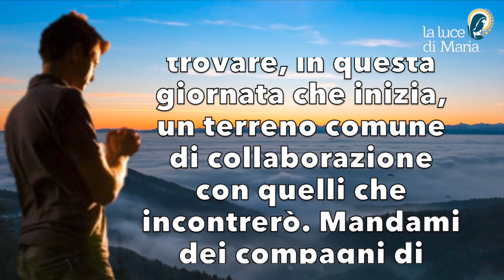Preghiera del mattino del 11 Gennaio 2023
Signore, aiutami a trovare, in questa giornata che inizia, un terreno comune di collaborazione con quelli che incontrerò. Mandami dei compagni di strada e purifica le nostre iniziative. Guidaci sul cammino che porta al vero bene. Mostraci il Padre: ci basterà questo. Amen.

Morning Prayer
Lord, help me to find, in this day that begins, common ground for cooperation with those I meet. Send me fellow travellers and purify our initiatives. Guide us on the path that leads to the true good. Show us the Father: this will be enough for us. Amen.

Seigneur, aide-moi à trouver, dans cette journée qui commence, un terrain commun de coopération avec ceux que je rencontre. Envoyez-moi des compagnons de voyage et purifiez nos initiatives. Guidez-nous sur le chemin qui mène au vrai bien. Montrez-nous le Père : cela nous suffira. Amen.

Señor, ayúdame a encontrar, en este día que comienza, un terreno común de cooperación con aquellos con los que me encuentro. Envíame compañeros de viaje y purifica nuestras iniciativas. Guíanos por el camino que conduce al verdadero bien. Muéstranos al Padre: esto nos bastará. Amén.

Oração matinal.
Senhor, ajuda-me a encontrar, neste dia que começa, um terreno comum para a cooperação com aqueles que encontro. Enviem-me companheiros de viagem e purifiquem as nossas iniciativas. Guia-nos no caminho que conduz ao verdadeiro bem. Mostre-nos o Pai: isto será suficiente para nós. Amém.